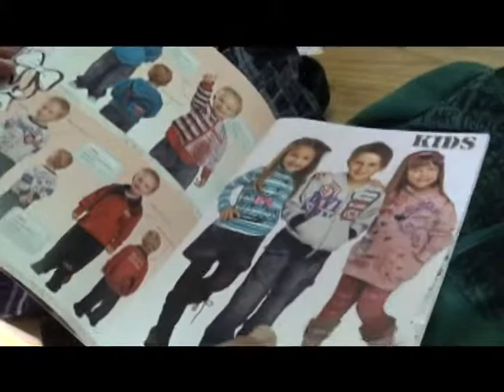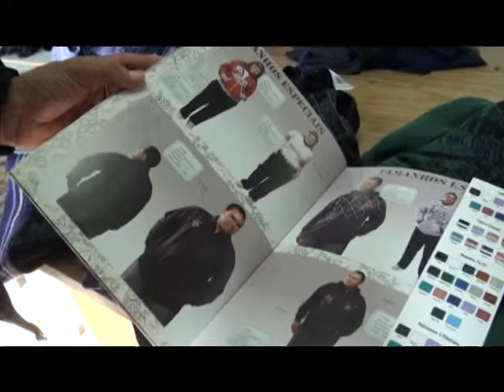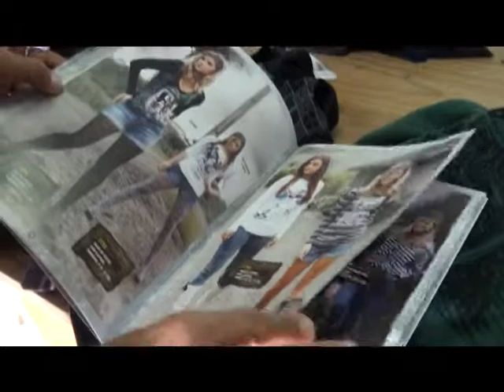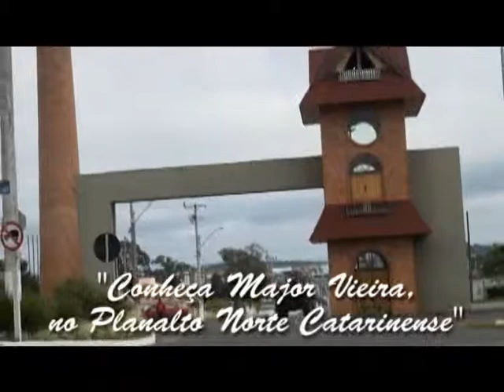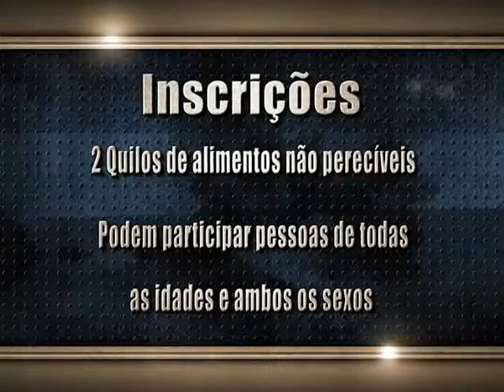Programa Portal SC (SBT/SC) 20ª edição - 1ª parte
Entrevista com presidente da empresa Marco Textil de Luis Alves
Lançamento do Projeto Genoma Colorado em Três Barras
Lançamento do Esporte Clube Três Barras
Prefeito de Canoinhas anuncia investimento da empresa Villa Germânia em Canoinhas
Apresentação : Joaquim Padilha